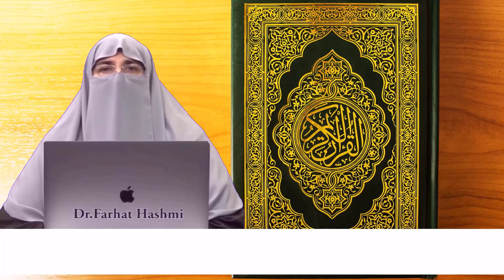Apni Galti Drust Karain | ؔ Drood Shareef Padhne Ka Tariqa ؔ| Dr Farhat Hashmi